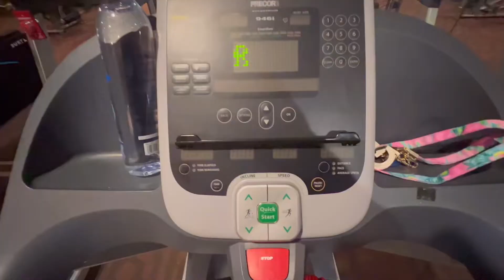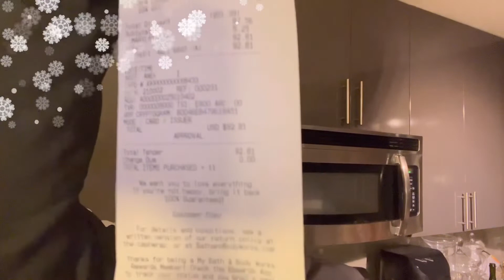BATH & BODY WORKS ANNUAL CANDLE SALE 2022 | VLOGMAS DAY 2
It’s Vlogmas Day 2 and one of my favorite days of the year. It’s the Bath and body Works 3 wic candle sale day. I hope you enjoy this vlog as much as I enjoyed making it.